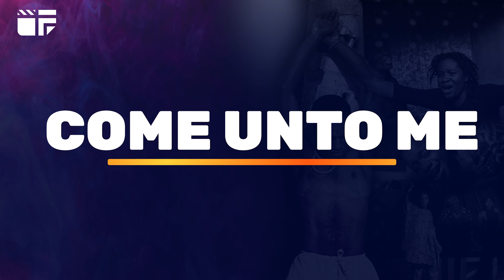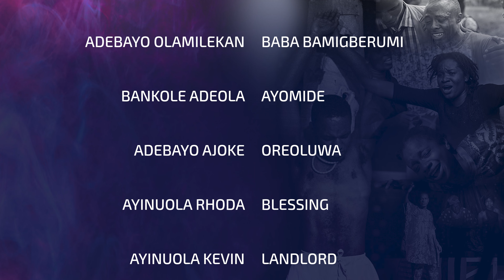Come Unto Me | Powerful Christian Short Film 2024 | The Holyway CDC UNILAG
Watch this powerful Christian short film set presented by The Holyway Campus Drama Club, University of Ibadan.